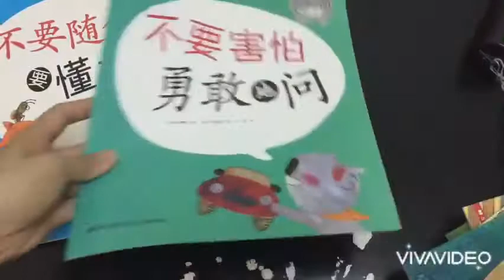不要随便说要懂礼貌，不要害怕勇敢地问，世界上最最温馨的家 绘本